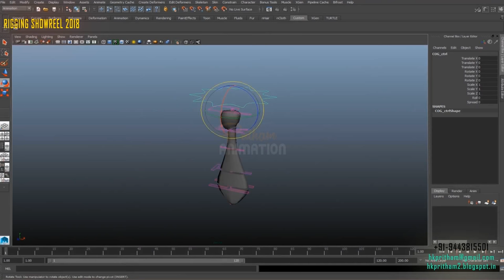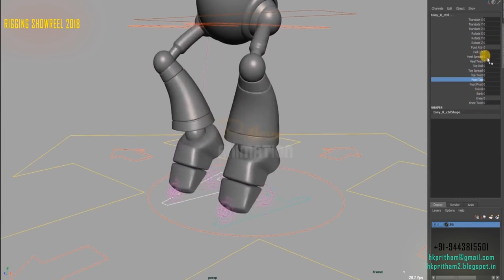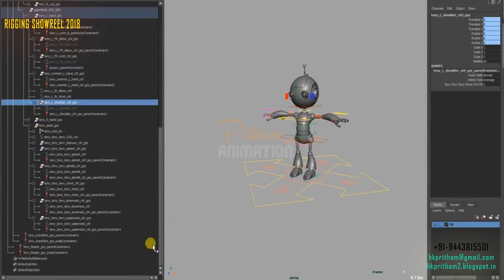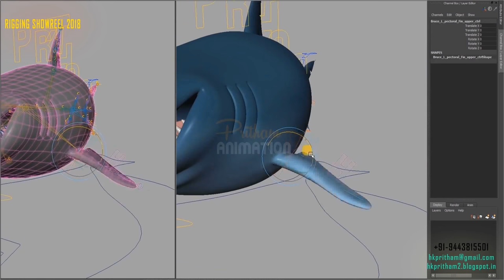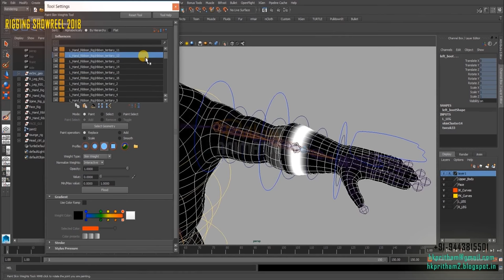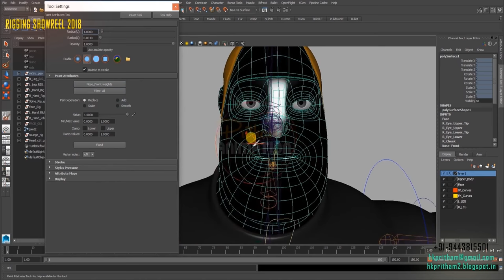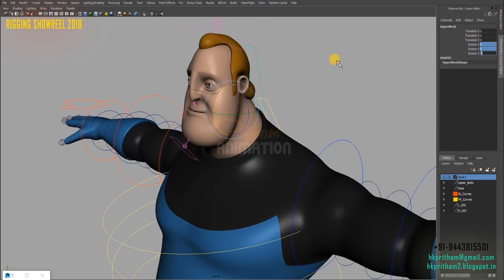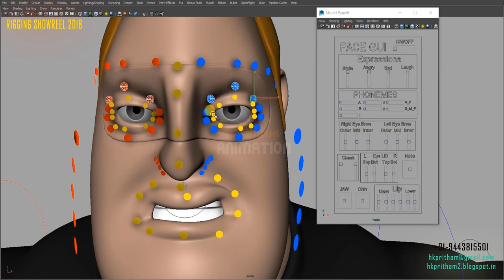3D Showreels HD: "Character Rigging Showreel "